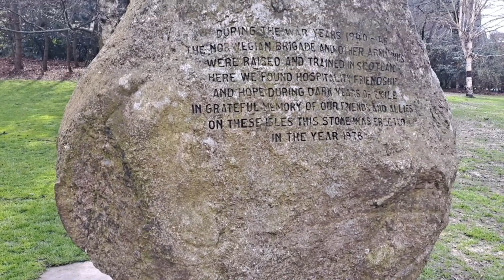Roaming around Princess 👸 Garden Part 2